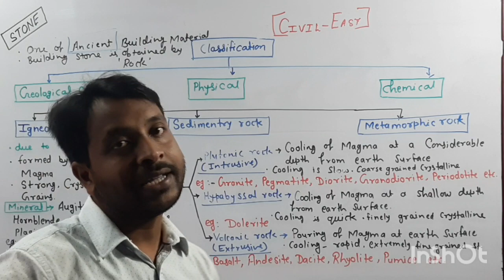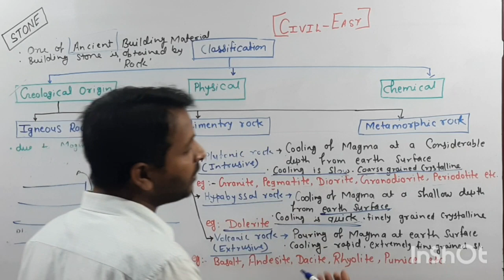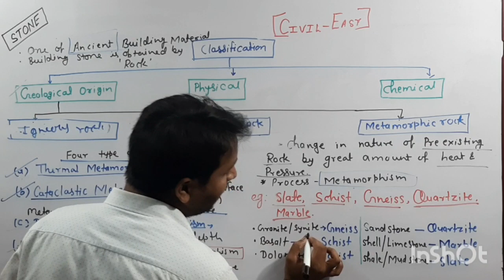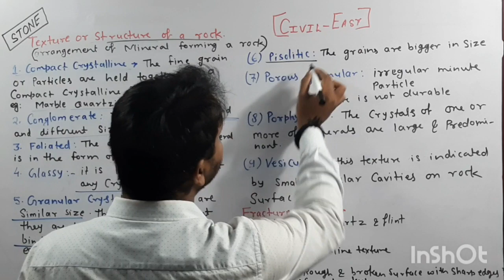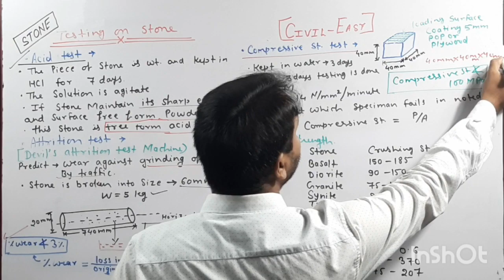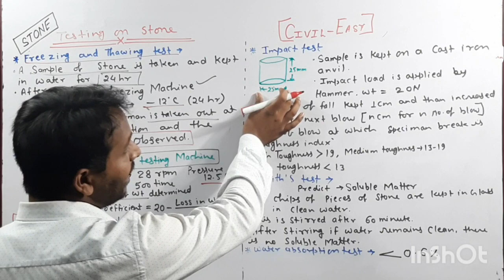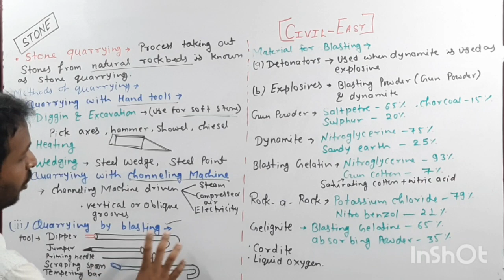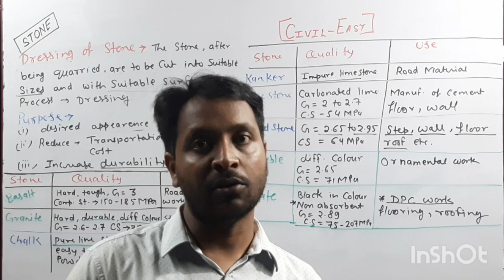STONE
Chapters:
0:00 Introduction- Stone
1:42 Geological Origin
16:57 Physical Classification
19:21 Chemical Classification
20:51 Texture of a Rock
24:47 Fracture of Rock
26:36 Testing on Stone
41:02 Desirable Properties of Good Building Stone
42:24 Use of Stone in Construction
43:48 Stone Quarrying
49:46 Dressing of Stone
50:28 Common Building Stones, Quality & Uses